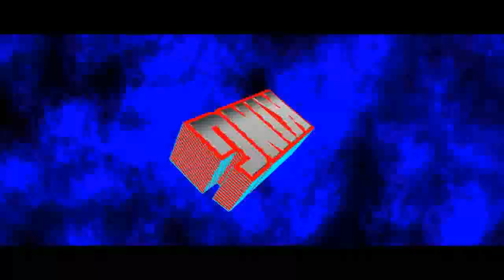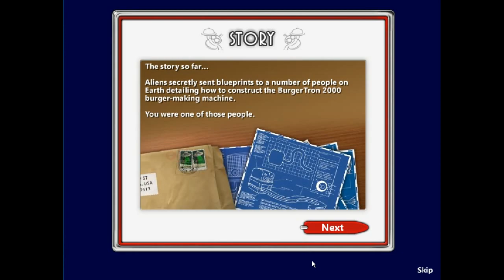2 of my favorite Classic Food PC Games